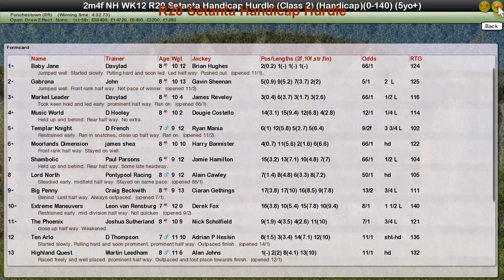NH WK12 R20 Setanta Handicap Hurdle